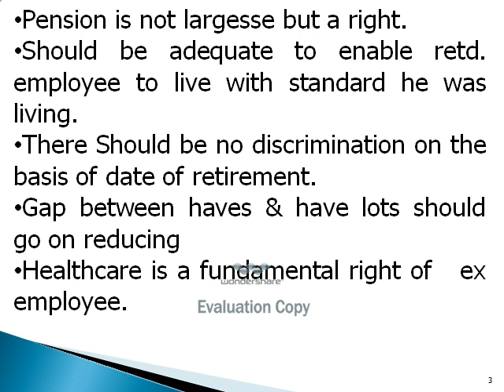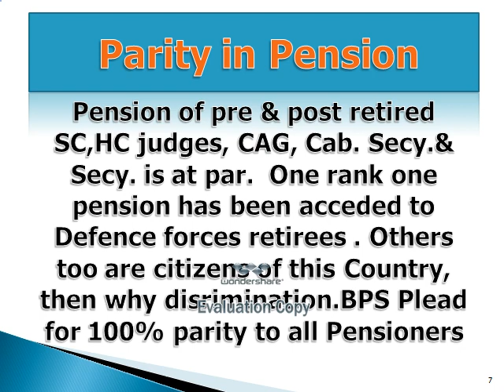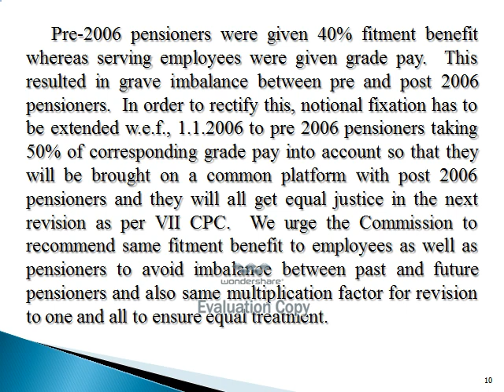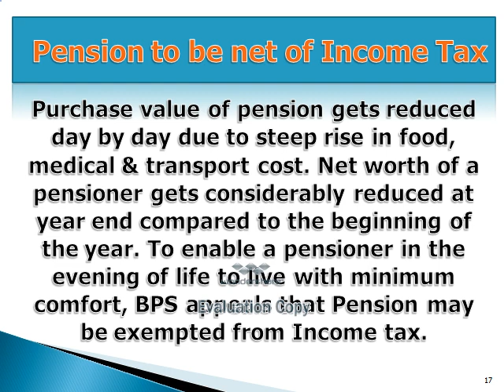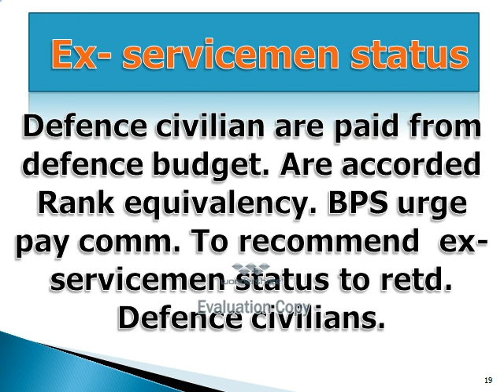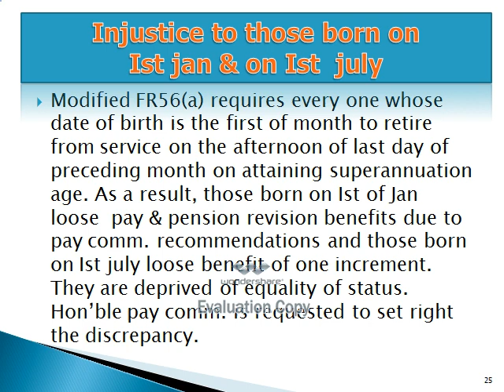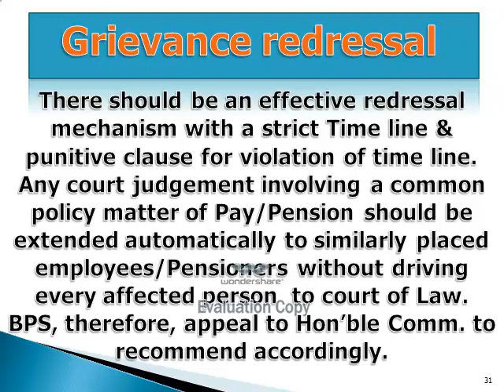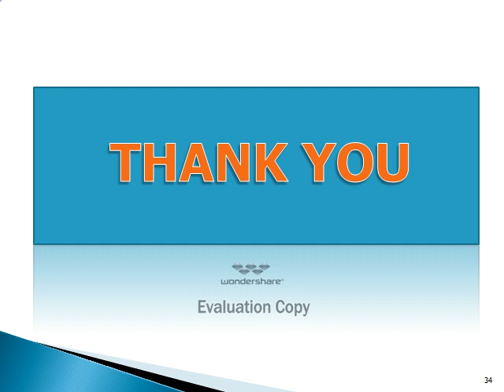7th CPC presentation 34slides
As a rare distinction 'Bharat Pensioners Samaj' & its one affiliate CGPA Noida only were short-listed to represent Civil Pensioners on  7th CPC round -table. the other three organizations who participated were of Defence Pensioners. Secy General BPS pleaded : No cut-off dates, min. pension to be 65% family Pension 45% of last drawn,include DA in pension emoluments,bring down ratio bet.minimum-maximum paid, equal % rise in pension to all, take ahead Vth CPC parity formula,Smart card to all pensioners for cashless Medical care,periodical upward revision of CGHS rates to match market rates,relaxation of restriction for grant of family pension to divorced & widowed daughters,restore, 100%  commuted value to PSU absorbees, Ex-servicemen status to Defence civilian, BSNL pensioners be treated at par with C.G.Pensioners fr pension fixation,rectify anomalies created by GP & implementation of 6th CPC. etc.etc'.